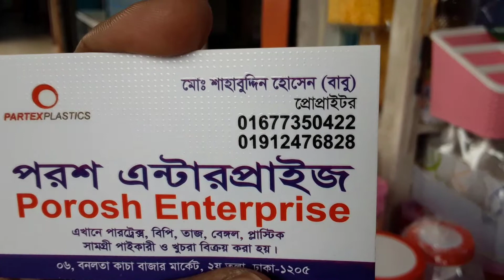প্লাস্টিকের আইটেমের বৃহত্তম পাইকারি মার্কেট🔥 plastic item wholesale @gity ara vlogs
ঘর সাজানোর জন্য টুকিটাকি প্রয়োজনীয় প্লাস্টিক জিনিসের দাম🔥Plastic Item Price @gity ara vlogs
Shop Address:
পরশ এন্টারপ্রাইজ
৬ ,বনলতা কাচাবাজার মার্কেট,২য় তলা ঢাকা
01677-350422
আপনার শপের সেল বাড়াতে আমাদের সাথে যোগাযোগ করুন
gity ara vlogs contuct num 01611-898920